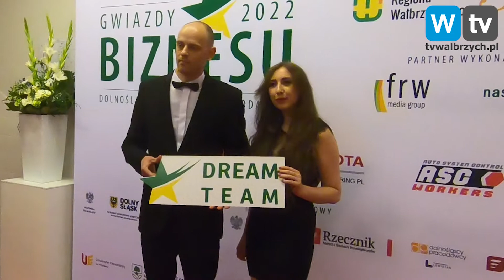Gala Finałowa Gwiazd Biznesu 2022